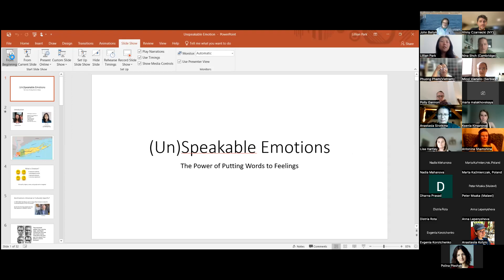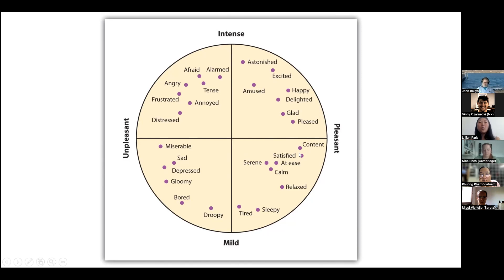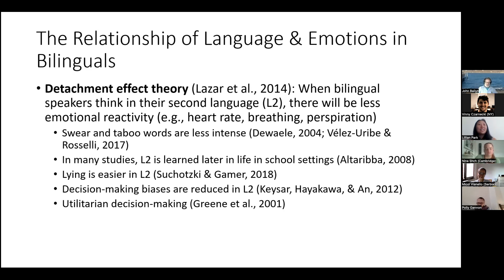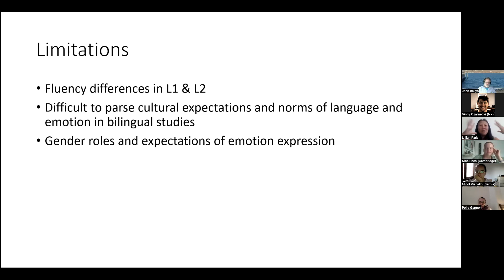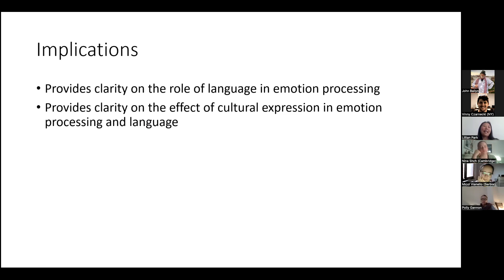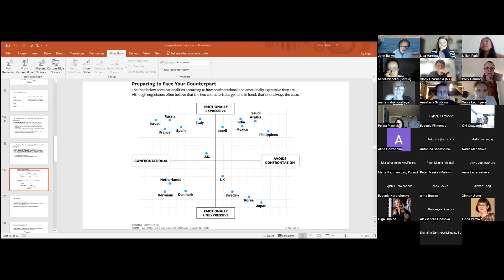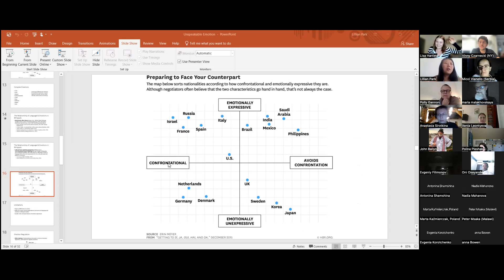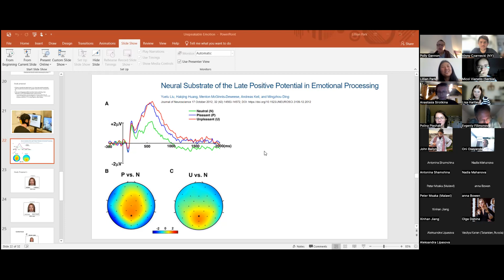(Un)speakable Emotions: The Power of Putting Words to Feelings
VNYI #5 General Lectures
Lillian Park